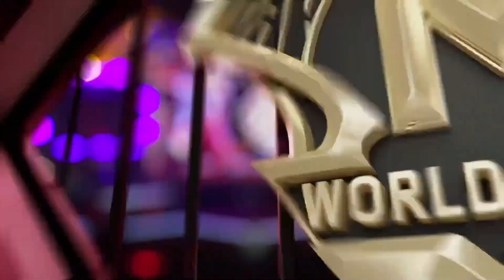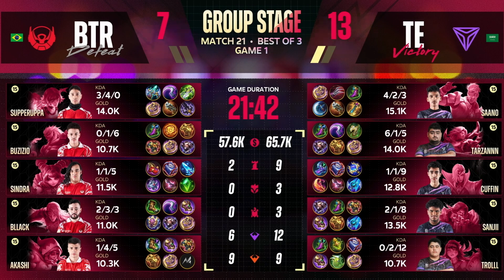[BM] M5 Peringkat Kumpulan Hari 6 | TRIPLE ESPORTS VS BIGETRON SONS | GAME 1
🏆 Hari ini adalah hari terakhir Peringkat Kumpulan!

🏆 Bersedialah untuk penutup yang hebat!

🏆 Adakah pasukan veteran kita dapat mengekalkan kedudukan mereka, atau adakah beberapa wajah baru yang akan mencipta nama di pentas dunia?